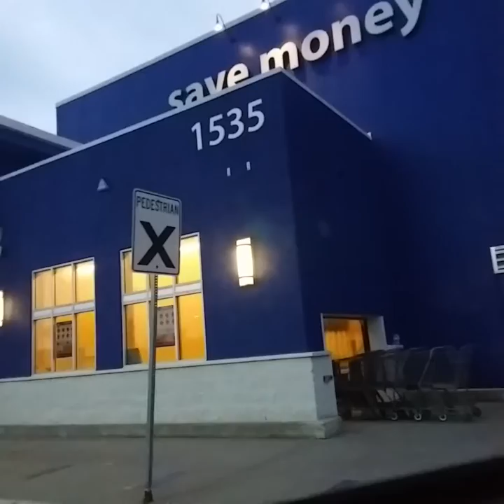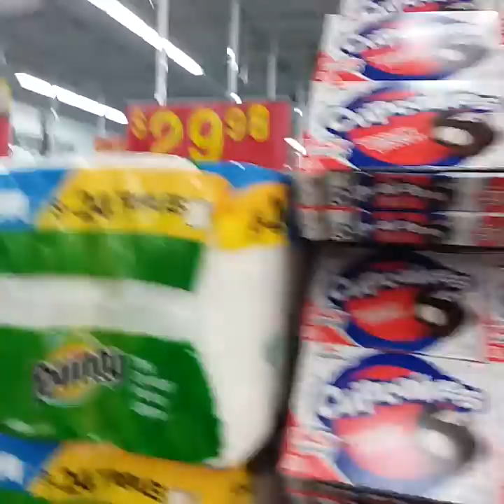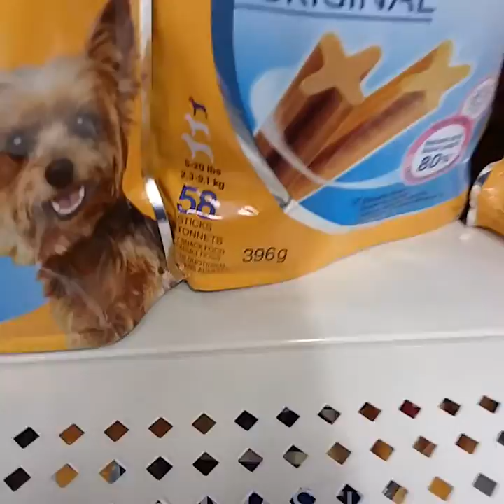July 20, 2021